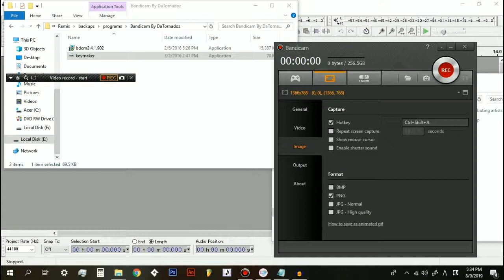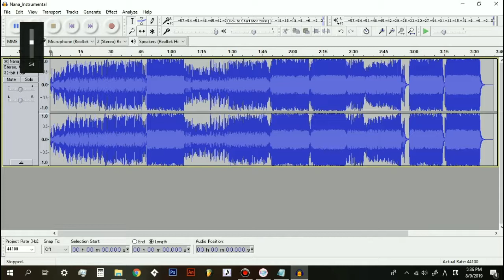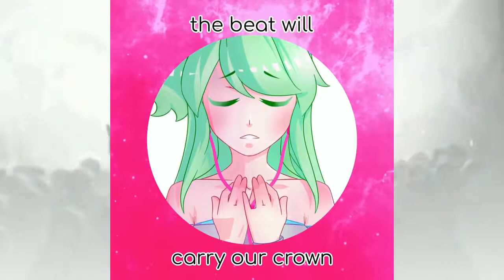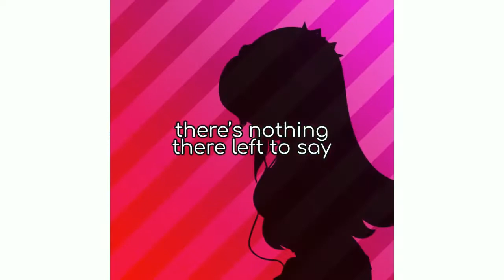Nana - Circus-P [Male Vocal Cover] || Karaoke fun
Skip to 1:36 for the cover

This was just something I made for fun. I'm not confident I have a gifted voice and singing is more just a hobby for me.
Regardless, this doesn't mean I won't be doing things like this.

This isn't my serious singing voice and I basically just one shotted this cover. I just recently heard the song and really liked it that I memorized and sang the song in just 2 days.

There are no vocal shenanigans here, like I said, not a serious cover, I didn't apply any effects or edit the audio in any way.
I literally just sang it. I don't have time to re-sing the song like 3 times for the harmony effects. I could easily just repitch the vocal's 3 times in the DAW but that sounds fake and people should really stop doing that... Buncha lazybones.